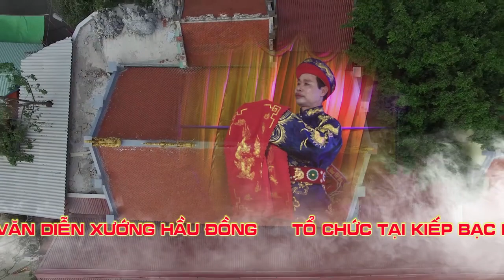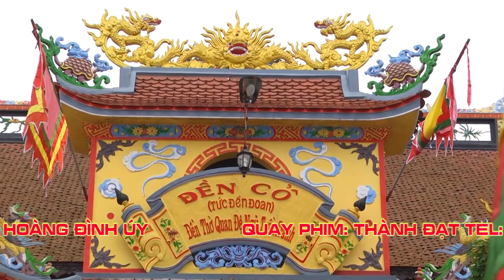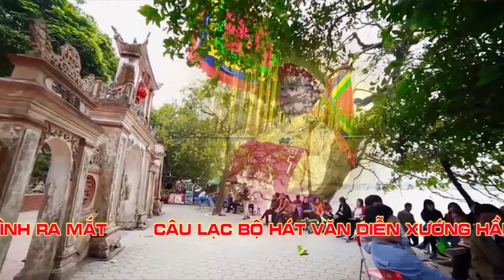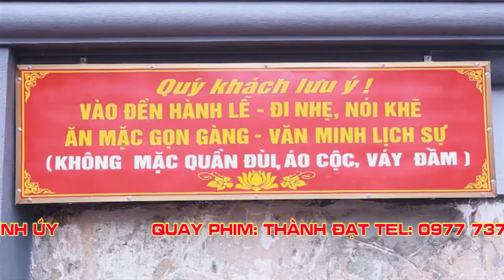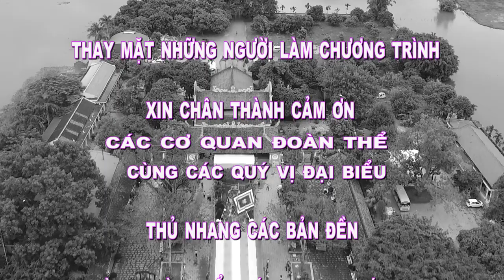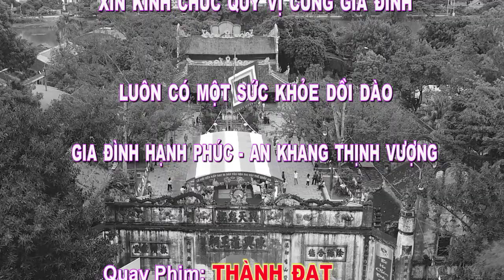Nghễ Nhân Hoàng Đình Uý